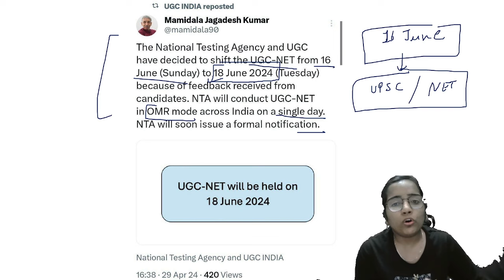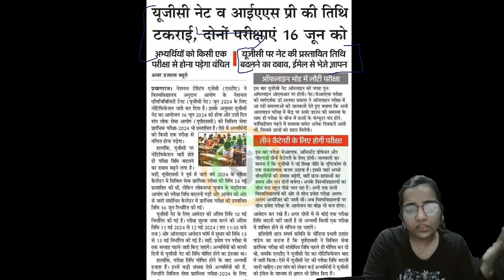UGC NET EXAM DATE 2024।UGC NET JUNE EXAM DATE POSTPONED।UGC NET EXAM DATE 2024।UGC NET HINDI 2024।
UGCNETHINDI
UGCNETHINDIUNIT8
UGCNETHINDIPAPER2
UGCNETPAPER2HINDIUNIT8
UGCNETHINDISYLLABUS2023
UGCNETHINDISAHITYA
UGCNETHINDILITERARURE
UGCNETHINDINATAK
UGCNETHINDISYLLABUS